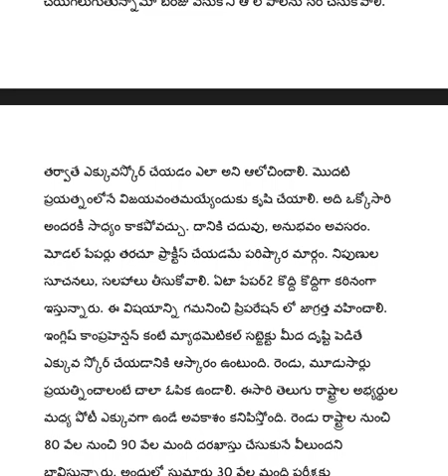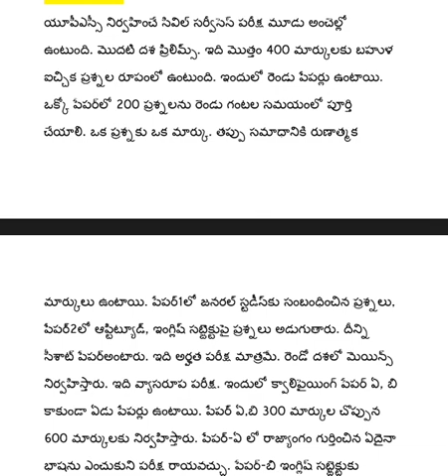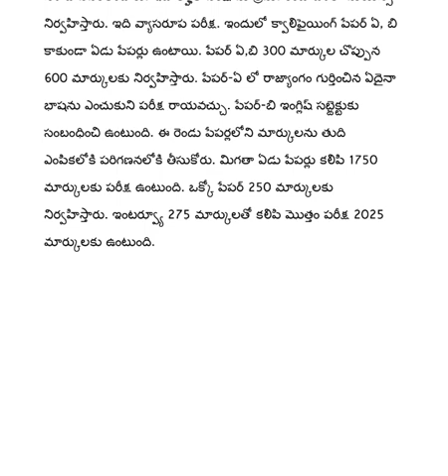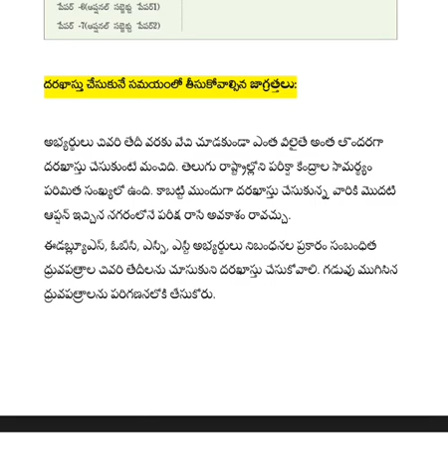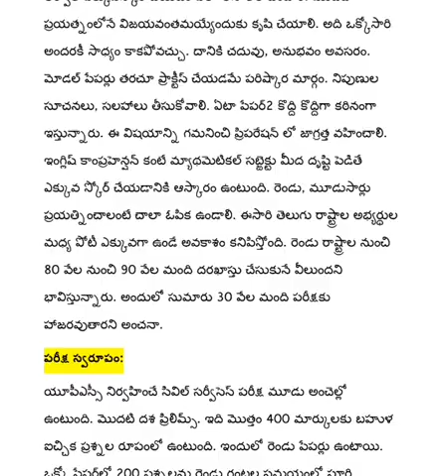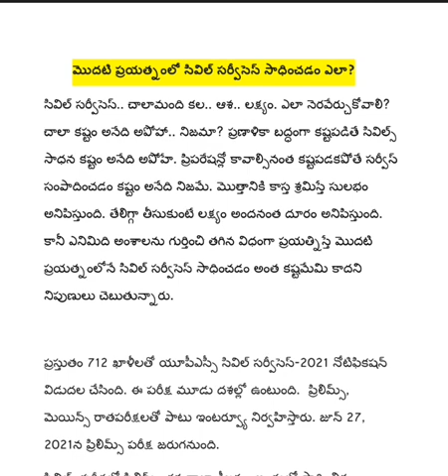మొదటి ప్రయత్నంలోనే సివిల్స్ సాధించడం ఎలా?🏅How to Crack IAS in First Attempt?